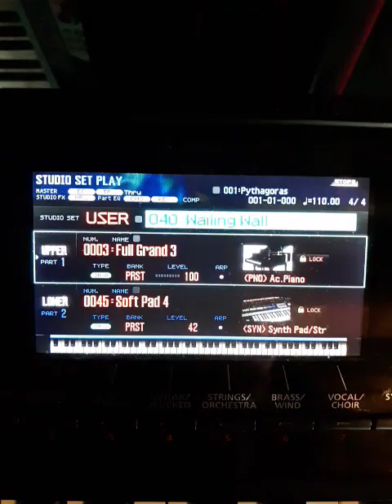The Wailing Wall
Instrumental version of Todd Rundgrens song.